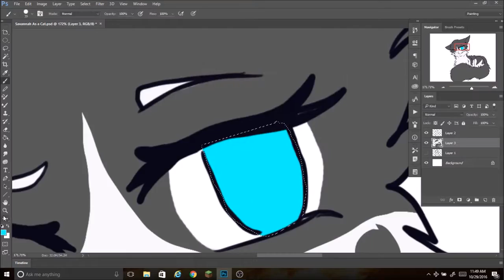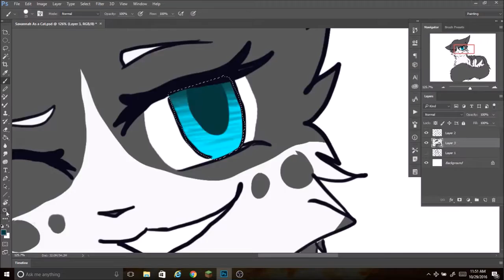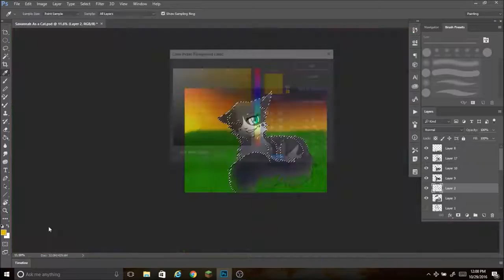Savannah - Speedpaint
This is my cousin, Savannah, as a cat!

Song: Torn - Nathan Lanier